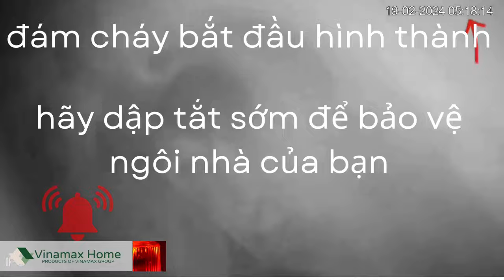Khám Phá Gói Thiết Bị Nhà Bếp Thông Minh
🌟✨ Khám Phá Gói Thiết Bị Nhà Bếp Thông Minh - An Toàn và Tiết Kiệm Năng Lượng! ✨🌟
🏡 "DẬP TẮT ĐÁM CHÁY KHI BẮT ĐẦU DỄ HƠN RẤT NHIỀU KHI ĐÁM CHÁY BÙNG PHÁT" với giải pháp nhà bếp an toàn của Vinamax home
🔌 Aptomat Thông Minh:
Quản lý năng lượng dễ dàng từ xa.
Hẹn giờ linh hoạt cho hoạt động tự động.
💡 Công tắc Đèn Thông Minh:
Bật/Tắt đèn chỉ với một cú chạm trên điện thoại.
Điều chỉnh độ sáng để tạo không gian ấm áp.
📡 Kích Wifi Mạnh Mẽ:
Kết nối ổn định cho tất cả các thiết bị trong nhà.
🔥 Cảm Biến An Toàn:
Cảm biến khói đảm bảo phòng tránh cháy hiệu quả.
Cảm biến nhiệt độ giữ cho không gian luôn thoải mái.
🚨 Chuông Báo Cháy:
Bảo vệ gia đình bạn với chuông báo cháy thông minh.
🎥 Camera An Ninh:
Giám sát nhà bếp từ xa, bảo vệ ngôi nhà của bạn.
🌐 Hãy trải nghiệm sự tiện lợi và an toàn cùng Gói Thiết Bị Nhà Bếp Thông Minh! Đặt hàng ngay để bắt đầu hành trình chuyển đổi không gian sống của bạn!
𝐕𝐢𝐧𝐚𝐦𝐚𝐱 𝐇𝐨𝐦𝐞
🏠 Xem nhận tư vấn trực tiếp: Home Coffe, Số 18 Ngõ 304 Hồ Tùng Mậu - Cầu Giấy - HN
🏠 Địa chỉ: Vinamax Home Số 3 Thọ Tháp, P. Dịch Vọng, Q. Cầu Giấy, TP. Hà Nội